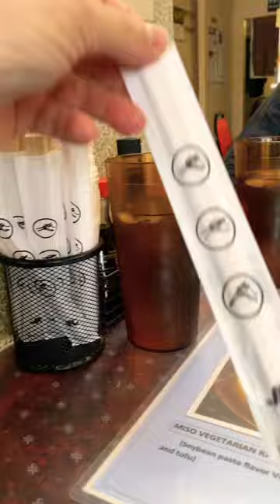I got all warm and fuzzy! 😋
Always a good day when you find quality Ramen on a cold day

Check this place out in Canton Michigan!